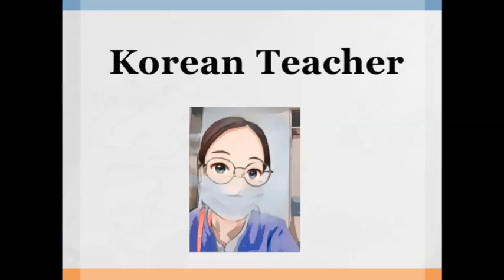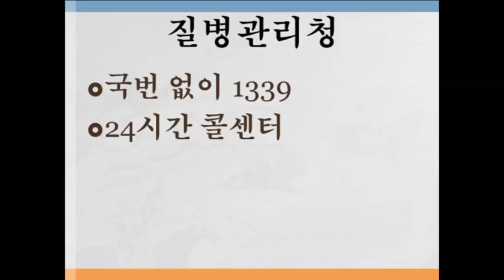아스트라제네카 백신 후기 동영상(코로나 백신)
아스트라제네카 백신 후기 동영상입니다.(코로나 백신)

병원에서 간호사로 근무하고 있는 저희 집 아이가 코로나 백신을 맞았습니다. 처음에는 백신을 맞게 되어서 많은 걱정을 했습니다. 열이 나고 오한이 나서 어떻게 하나라는 근심을 했습니다. 그러나 지금은 완치가 되어서 병원에서 열심히 근무를 하고 있습니다. 아이의 개인적인 의견을 동영상으로 만들었습니다. 우리 모두 백신 접종을 해서 마스크 없는 세상에 살았으면 합니다. 감사합니다.